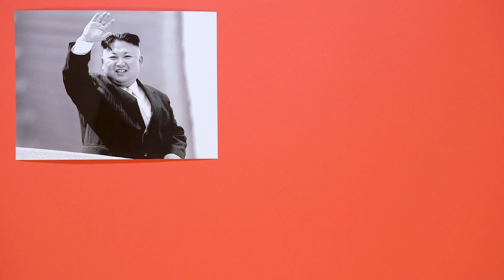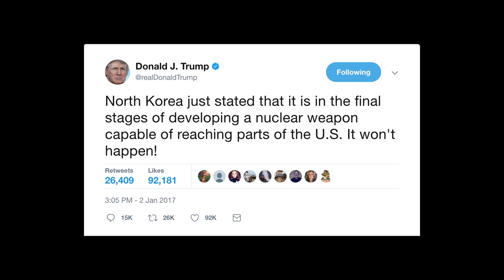How North Korea Became a Crisis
North Korea is an insulated rogue state that will do anything to survive. To understand how the standoff between Pyongyang and the world became so dire, it helps to go back to the founding of North Korea nearly 70 years ago, explains Mark Bowden in this short video.

Authors: Mark Bowden and Daniel Lombroso